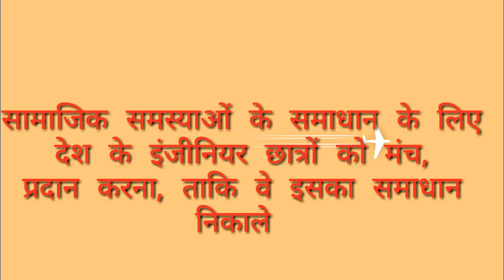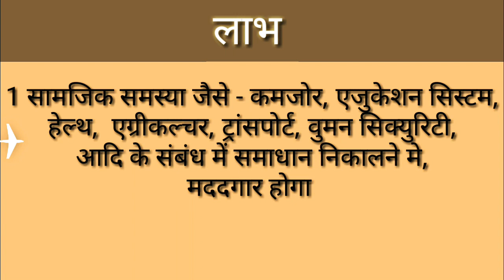Build For Digital India Program /बिल्ड फॉर डिजिटल इंडिया प्रोग्राम For UPPCS /BPSC /UPSC /RAS,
Build For Digital India Program /बिल्ड फॉर डिजिटल इंडिया प्रोग्राम For UPPCS 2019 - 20 /BPSC /UPSC /RAS, 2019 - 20